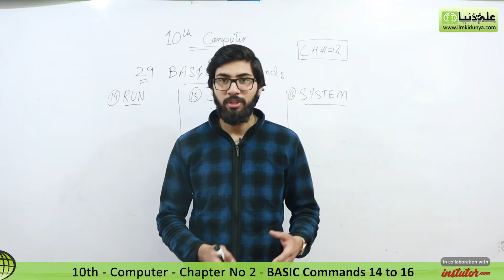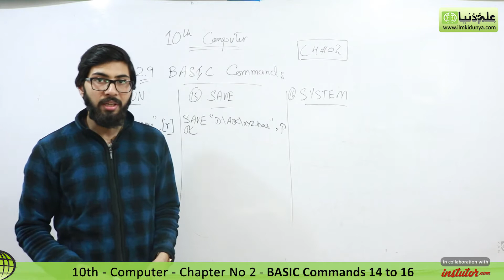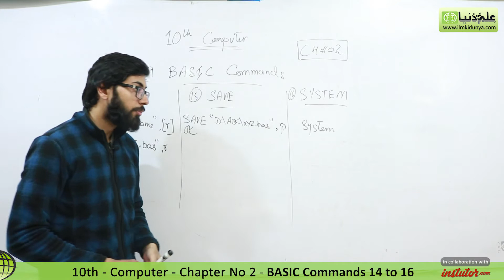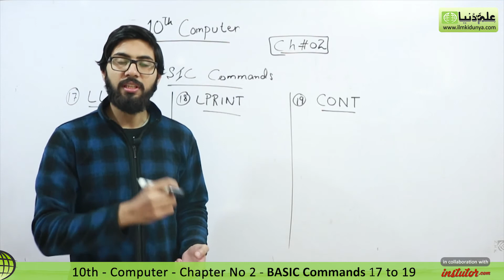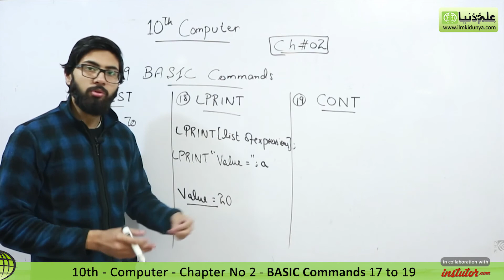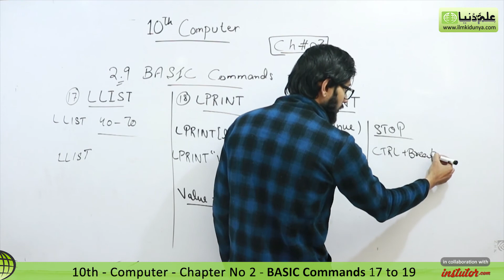10th Class Computer - Ch 2 - BASIC Commands 14 to 16 - Matric Class Computer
In this video lecture Adeel Mehboob coverd 10th Class Computer Chapter no 2 Data Types,Assignment and Input/Output.The topic being discussed is 2.9 BASIC Commands 4 to 16.